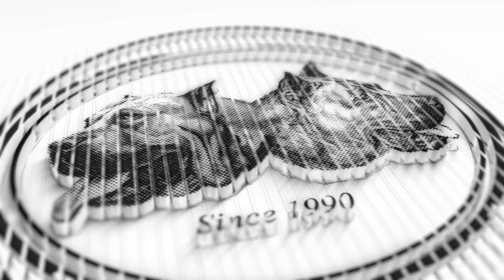Ege Kinoloji Federasyonu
Ege Kinoloji Federasyonu kuruldu. Sizleri de bekleriz.

İyi seyirler.